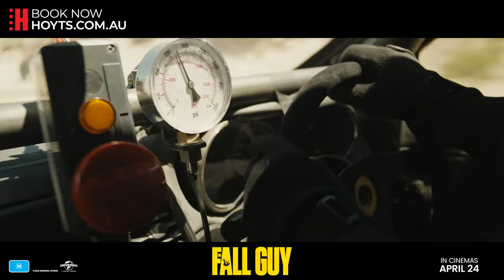The Fall Guy - HOYTS Red Carpet Interview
Cars, high falls, fire, TheFallGuyMovie has it all! 🤩

We spoke to Director DavidLeitch, Producer KellyMcCormick and crew about the epic stunts, incredible cast, and gorgeous locations in the movie.

3, 2, 1, ACTION! Book your tickets to experience it on the big screen at HOYTS from April 24